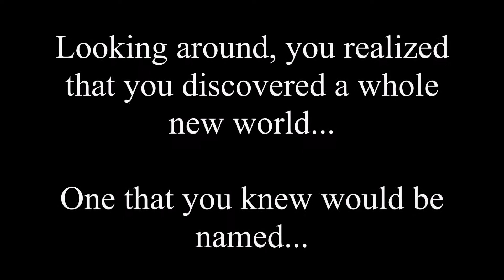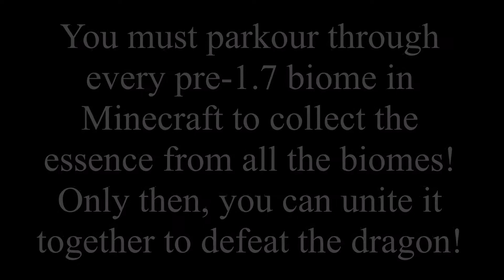Biome Dasher!!! Official Trailer!!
The long-awaited trailer for Biome Dasher!!! that's accurate and shows the current state that Biome Dasher!!! is in has now been uploaded! Enjoy :D!